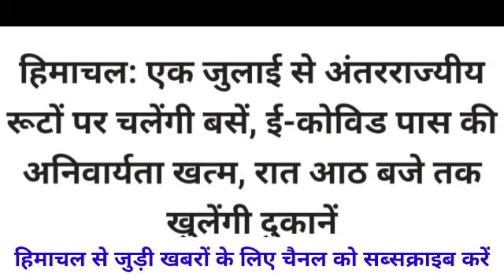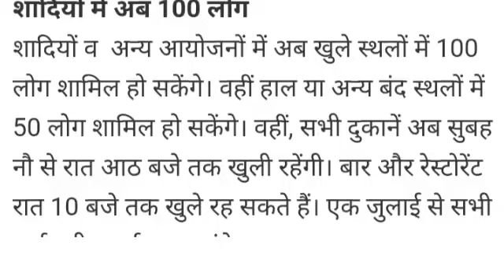कैबिनेट में हुए बड़े फैसले | शादियों, मंदिरों और बसों पर ये फैसला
Himachal News
HP News
HP Cabinet Meeting Decision
Live News Himachal Pradesh
CM Jai Ram Thakur Cabinet Meeting Decision
Live CM Jai Ram Thakur
HP Breaking News
Coronavirus News
Coronavirus News Himachal Pradesh
Corona Curfew News HP Today
Today News Himachal Pradesh
Today CM Jai Ram Thakur News
Jai Ram Thakur Cabinet Meeting